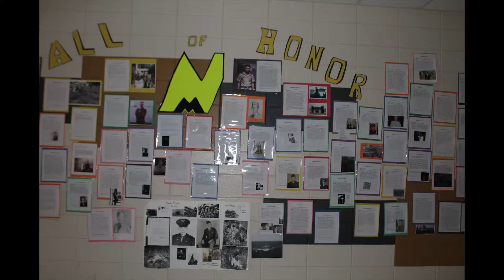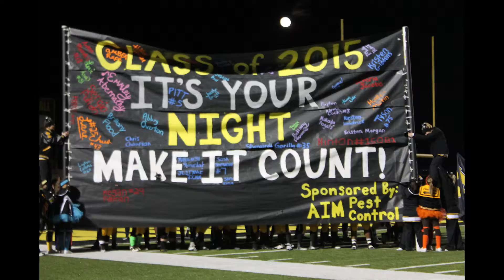November 14th Ammended